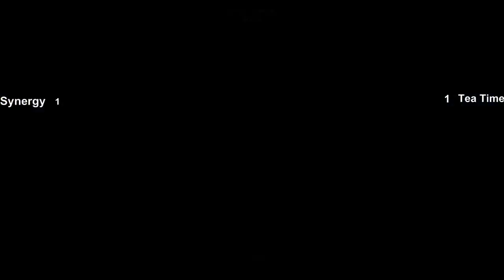Synergy Vs. Tea Time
Cybergamer Open Grand Final
Camera,caster - Volcano
Co-caster - Dman